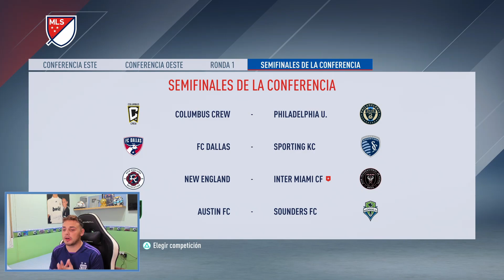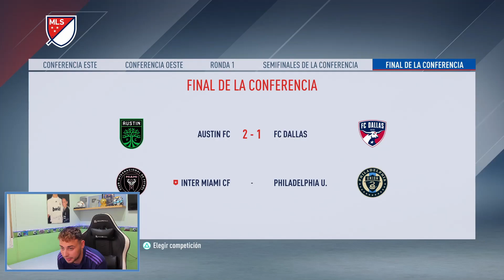😭 DAVI JR SE RETIRA, LLEGÓ SU FINAL !!! MODO CARRERA JUGADOR - FIFA 23 #97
FIFA 23 MODO CARRERA JUGADOR EPISODIO FINAL